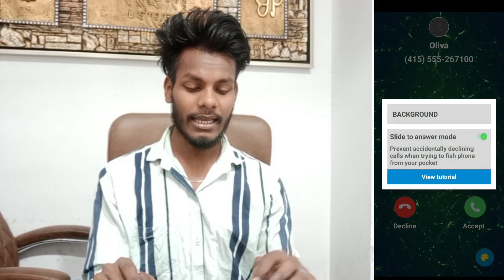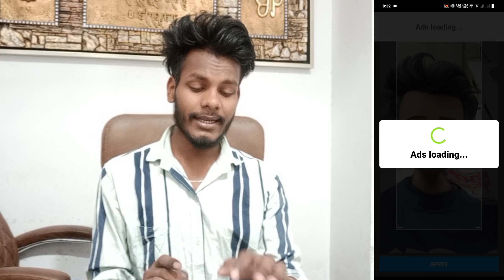Vivo Y56 Dialer Background Me Aapna Photo Kaise Lagaye । Caller Screen Background Me Photo Lagaye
Call Dialer Par Apna Video Kaise Lagaye Vivo Y56
Vivo Y56 Incoming Call Par Apna Photo Kaise Lagaye

My Camera

My Trypod
My Light